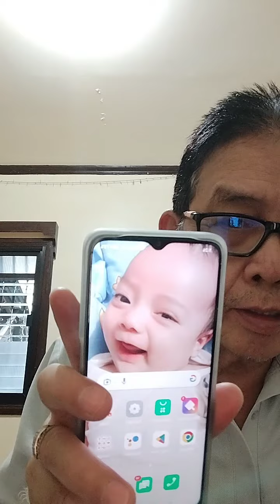BUWIS BUHAY NA HANAP BUHAY NG PILIPINO! 🥲 ATBA....